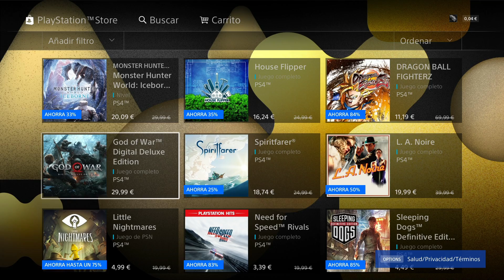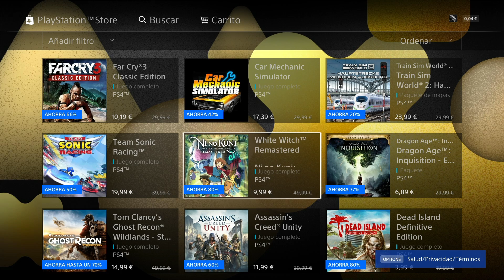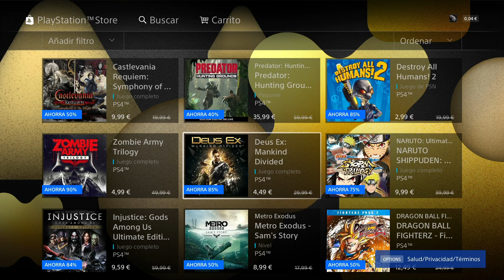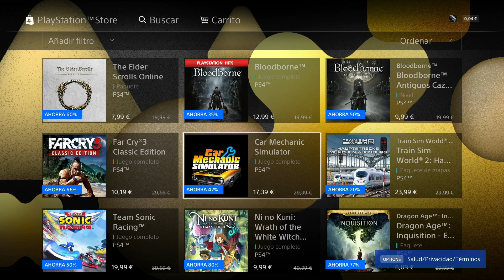COD BLACK OPS:COLD WAR ¡¡GRATIS!! PS4 + OFERTAS BRUTALES PSN😱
Quería informaros sobre esta oferta de Call Of duty para el que sea fan y le guste la saga para que pueda probar el multijugador de la última entrega. Y además enseñar ofertas de la leche en Playstation 4.

► ¿Te ha resultado de ayuda el vídeo? LIKE👌🏼
► Deja tu sugerencia, duda, error, o información adicional en la caja de comentarios. ¡Gracias por el aporte!

Mi humilde equipo para grabar:
Samson CU01 Pro
AVerMedia GL310 Live Gamer Portable Lite
Creative Sound Blaster Tactic3D Rage v2.0